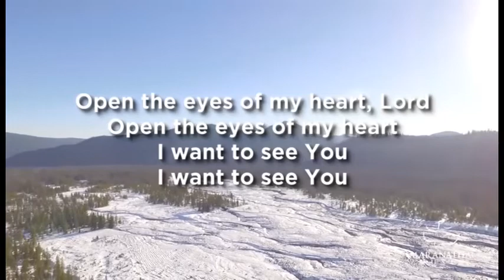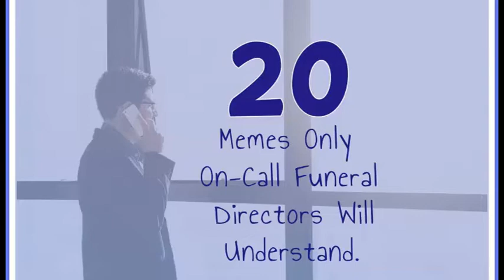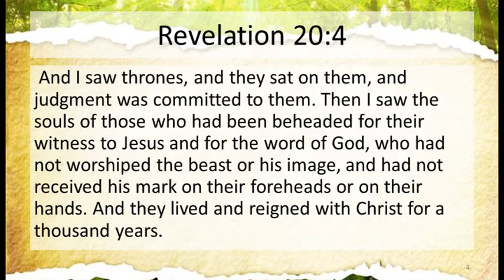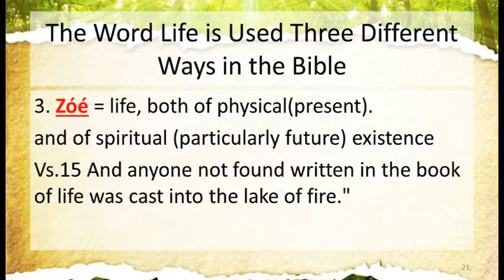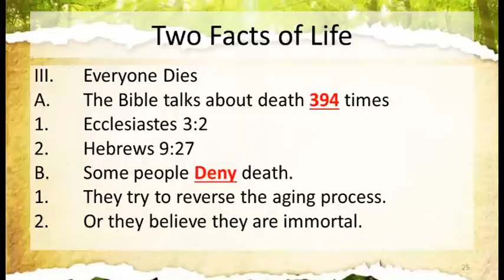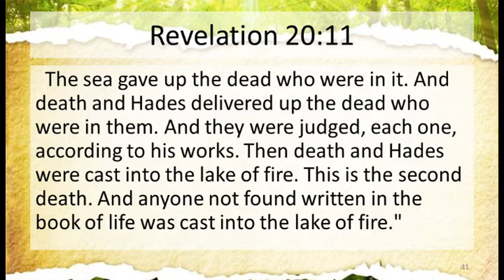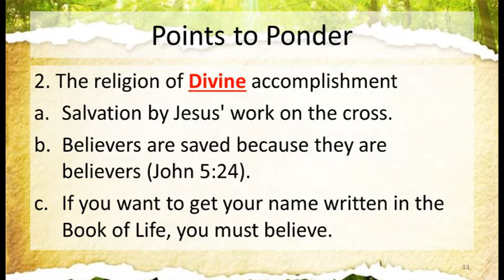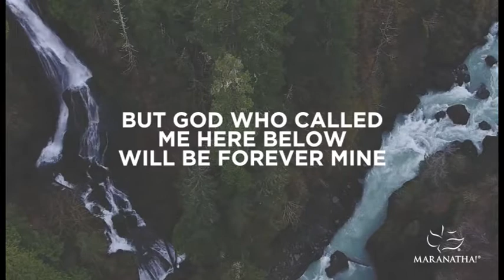"This is Your Life" | New Hope Olympia | Weekly Message